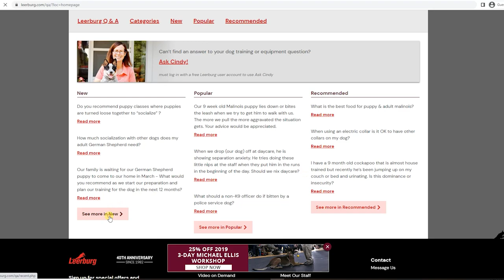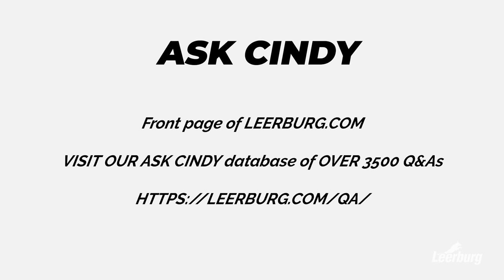One of Our Red Heelers is Trying to Kill Our Hunting Beagles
In this video, Ed Frawley shares a question from the Ask Cindy database. Today's question focuses on dog-aggressive dogs, specifically a Red Heeler who has a problem with a pack of Hunting Beagles.

Links:
My Dog is Dog Aggressive: What Can I Do About It? - Article

How to Break Up A Dog Fight Without Getting Hurt - Article

How to Break Up A Dog Fight Without Getting Hurt - Video